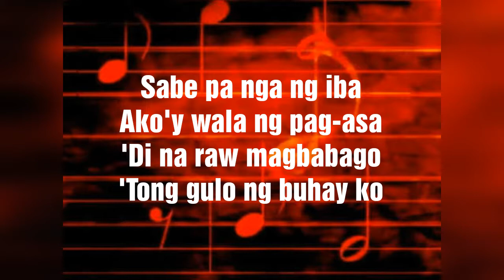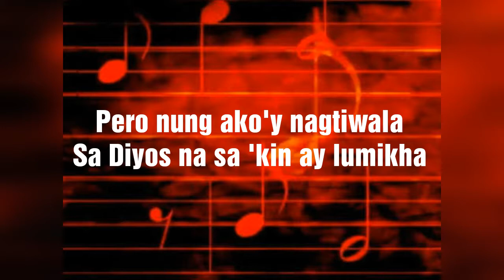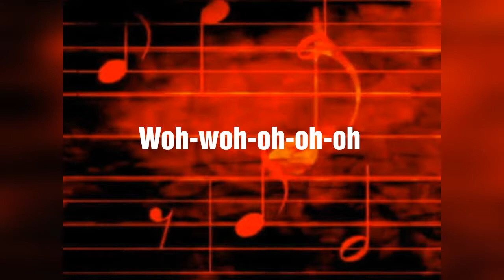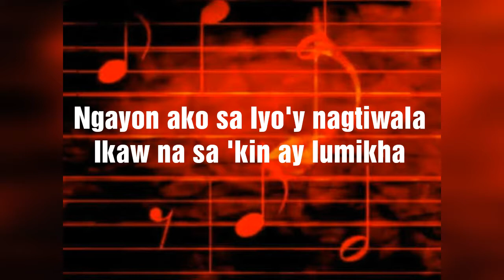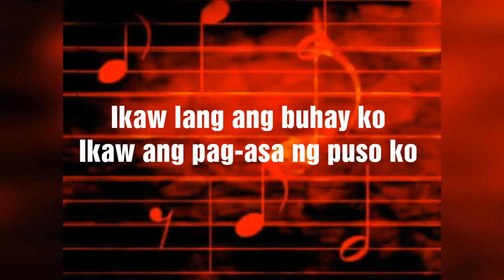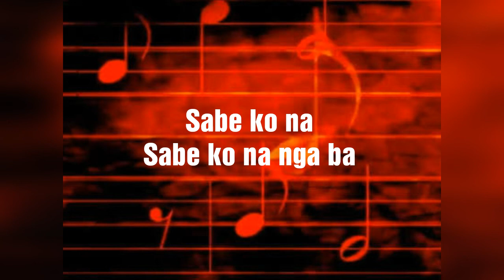Sabe Ko Na Nga Ba - (I.D.0.4 "Unmoved Mover" Album)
Lyrics:

Di ko akalain na ako ay mapansin
Nung ako'y naliligaw
Bigla na lamang dumating
Sabe pa nga ng iba
Ako'y wala ng pag-asa
'Di na raw magbabago
'Tong gulo ng buhay ko

Pero nung ako'y nagtiwala
Sa Diyos na sa 'kin ay lumikha
Siya ang nagbigay ng lahat
Para ako'y maligtas
Woh-woh-oh-oh-oh

Sabe ko na nga ba
Ikaw ang kailangan ko
Ikaw lang ang buhay ko
Ikaw ang pag-asa ng puso ko
Wala akong magagawa O Hesus
Kung Ikaw sa aki'y wala
Lahat ng pangako Mo
Kaya Mong gawin
Para sa 'kin

Ngayon ako'y nabubuhay
Para na lamang sa Iyo
Bawat iyak at pag-ngiti
Ang dahilan ko ay Ikaw

Ngayon ako sa Iyo'y nagtiwala
Ikaw na sa 'kin ay lumikha
Ikaw ang nagbigay ng lahat
Para ako'y maligtas
Woh-woh-oh-oh-oh

Kaya Mong gawin

Kaya Mong gawin
Para sa 'kin